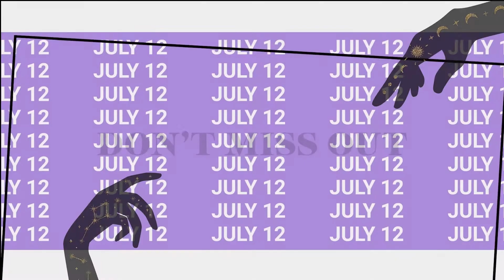✨ CREATE YOUR FUTURE | Guided Breathwork by Laura Chung on Black Moon Lilith Collective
🔮 This powerful Kriya works to connect your mind to your emotions in taking inspired action. You can experience ALL life has to offer and allow what you seek to seek you. This practice is presented by Energy Healer, Laura Chung (she/her). Want the whole thing? Join the tribe!

✨ The doors are shutting for the year on July 12th - don't miss this beautiful new offering! The new LilithAstrology.com streaming platform - Black Moon Lilith Collective - is now open!

⚡️ Now FREE at LilithAstrology.com!
Learn more about the dark goddess energy in your chart.

0:00 - INTRO
0:33 - Kundalini Yoga Introduction
4:00 - Invocation
6:40 - Breath of Fire
9:45 - Join Black Moon Lilith Collective!

This post is provided for you for informational and educational purposes only. You assume all risks. Company makes no related to income, success, increased revenue, projected sales, improvements or decline in physical health, mental health, spirituality, interpersonal relationship, emotional wellbeing and career, past life regression, manifestation practices, emotional and/or physical reactions related to astrological readings, or communication with the afterlife in any way. You are solely responsible for your actions, decisions, and results based on the use, misuse or non-use of our content and should always consult with a health care, financial or legal professional before participating in any of the information we provide.